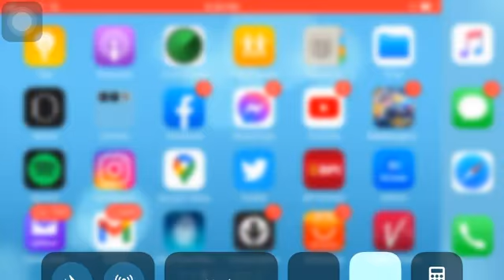MISS PHILIPPINES MICHELLE GUMABAO